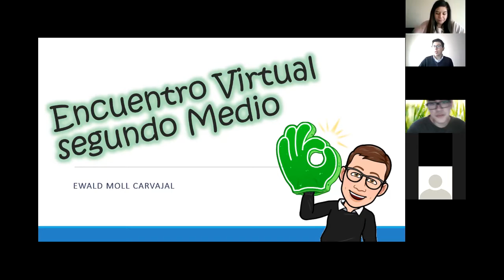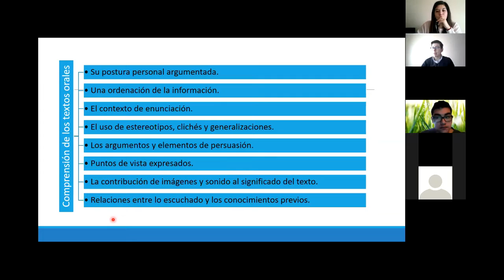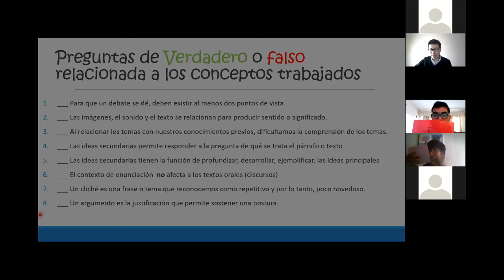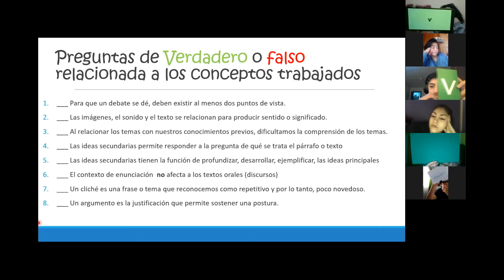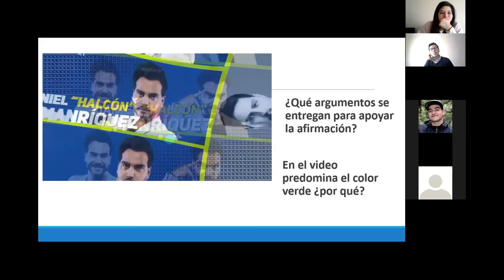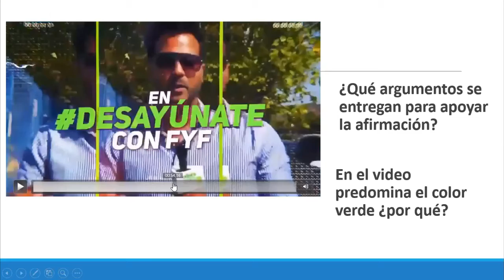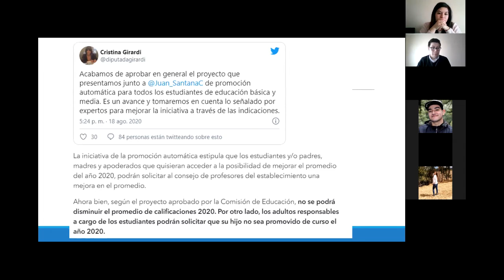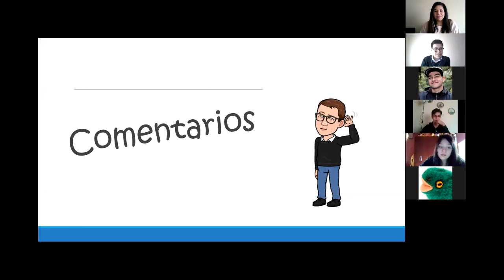2do Medio, Encuentro Virtual, Lengua y Literatura, 24-08